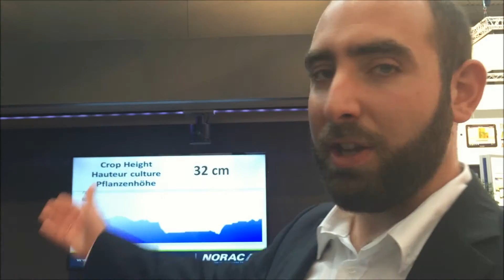Série: Demandez à nos experts Découvrez notre capteur ultrasonic